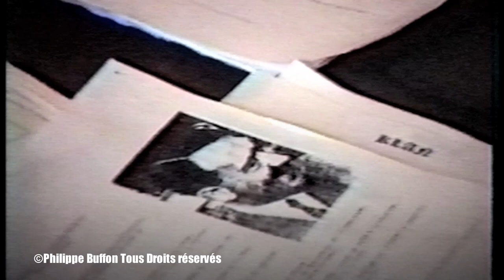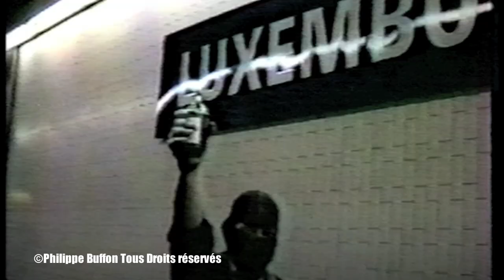EVIL SKINS,Skins Heads Les Cranes Rasés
J'ai suivi pendant une quinzaine des jours des jeunes hooligans se réclamant du national socialisme .
En fait c'étaient de pauvres voyous désœuvrés n'ayant rien à voir avec leur soit disante idole Adolf Hitler